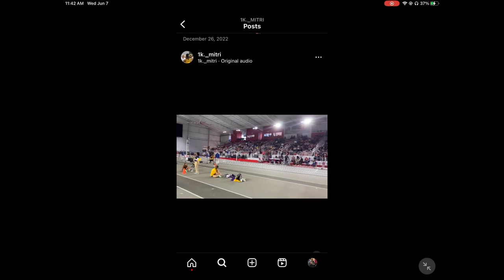HBF TIME CAPSULE#1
Just living life, HBF TAKEOVER